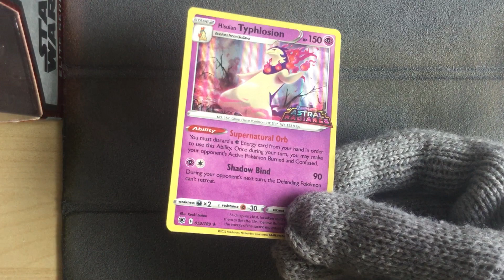Typhlosion Astral Radiance Store Promo Card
This is a promo card given away at certain stores